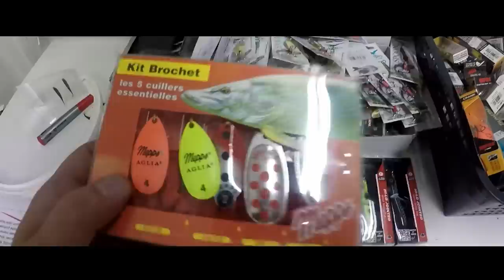Black friday alkaa nyt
Black friday tästä hetkestä lähtien perjantaihin puoleen yöhön.
Kaikkiin tilauksiin kaupanpäällisiä.
Kaikki tuotteet -15%
Ilmaiset toimitukset.
Koodilla: blackfriday